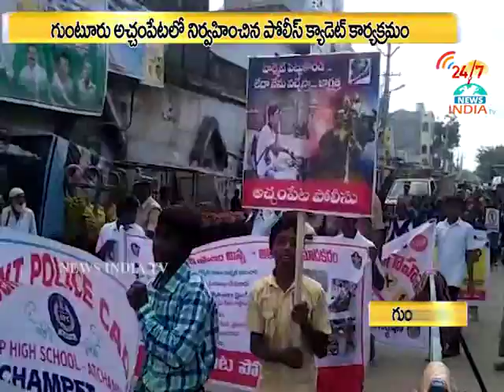Sudent Police Cadet in Atchampet_INDIA TV Telugu